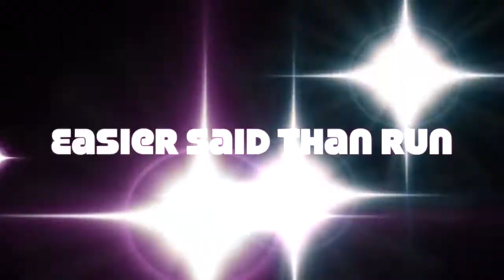Easier Said than Run Day 6 and 7